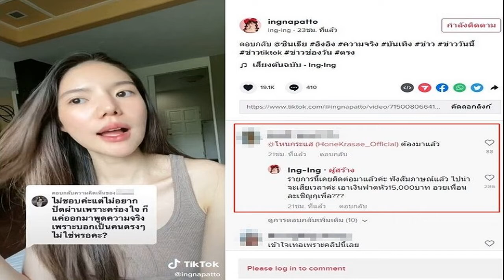เศรษฐีอย่าเป็นปลิง อิงอิง ฟาดคนที่บวช ทำโดนเรียกภาษี ซัดถึงรายการกรรชัย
ถ้าสิ่งที่พูดไม่จริงไปฟ้องศาลเลย อิงอิง เดือดฟาดถึงคนที่บวช ให้เปิดบริษัท เงินไม่ได้ แถมโดนเรียกภาษี แค้นต้องมานั่งเป็นจำเลยสังคม หาว่ากูเป็นเมียน้อยทั้งที่กูหาเงินใช้เอง ซัดไปถึงรายการกรรชัย อวยเพื่อน ละเชิญกุเพื่อ
นางแบบสาว อิงอิง อิงณภัสร์ ที่เคยเป็นกระแสดังกับดาราสาวเรื่องราวใหญ่โตมาแล้วนั้น ล่าสุด วันที่ 3 ตุลาคม 2565 เจ้าตัวได้ลงคลิปตอบกลับชาวเน็ตเดือดถึงบุคคลที่ไม่ได้เอ่ยชื่อ แต่หลายคนน่าจะพอเดาได้ว่าหมายถึงใคร หลังเจ้าตัวถูกเรียกเก็บภาษี เพราะถูกอีกฝั่งสั่งให้เปิดบริษัทเมื่อครั้งที่ไปทำงานด้วย ซึ่งเจ้าตัวไม่เคยได้เงินจากตรงนั้นเลย จึงวอนขอให้อีกฝั่งมาเคลียร์ภาษีด้วย เพราะจะปิดบริษัท และยังบอกอีกว่า ถ้าเรื่องที่ออกมาพูดไม่ใช่เรื่องจริงก็ให้ไปฟ้องได้เลย
อิงอิง ออกมาอัดคลิปตอบกลับคอมเมนต์ “ไม่ชอบค่ะแต่ไม่อยากปัดผ่านเพราะข้องใจ ก็แค่ออกมาพูดความจริงเพราะบอกเป็นคนตรงๆไม่ใช่เหรอคะ?” ว่า “ไม่รู้นะคะว่าบวชหรือยัง สึกหรือยังไม่ได้ใส่ใจชีวิต แต่ว่าอิงรู้สึกดีมากนะ เพราะระยะเวลาที่ผ่านมามีคนพยายามติดต่อมาตลอด ซึ่งด่ากลับไปแล้วมันก็ไม่จบ ปล่อยให้มันคุยกับอากาศมา 3 ปี มันก็ยังคุยได้
จนกระทั่งมันมีเรื่องเกี่ยวกับบริษัท ซึ่งตอนนั้นอิงอายุไม่ถึง 20 ปี แต่อิงต้องไปทำงาน เป็นพนักงาน ไม่เคยเป็นเด็กฝึกงานเลยสักครั้งในชีวต อิงได้รับเงินเดือน เขาบอกว่าให้พนักงานทุกคนเปิดบริษัทเป็นของตัวเอง เราอายุไม่ถึงจึงใช้ชื่อคุณแม่ ณ วันนี้ อิงจะปิดบริษัทก็ไม่รู้ว่ายอดเงินมันเข้ามาเท่าไหร่ไม่รู้ รู้แค่ว่าเยอะมาก แต่ยืดเยื้อมากี่ปีแล้วก็ไม่รู้ จู่ๆ จะให้อิงมาจ่ายค่าภาษี ใช่เหรอ

งานล่าสุดคุณก็ยังไม่ได้จ่ายค่าตัว ให้ไปถ่ายรายการให้ฟรี 8 ตอน เอาน้องที่เป็นนักแสดงไปด้วย เงินจะเอาไปซื้อคอนโดให้เด็กอะไรไม่ซีเรียส ไม่ได้แค้นอะไร แต่แค้นตรงที่ว่าทำไมกูต้องมานั่งเป็นจำเลยสังคม หาว่ากูเป็นเมียน้อยทั้งที่กูหาเงินใช้เอง โดยตลอด

ไม่ได้หิวแสงนะ ทุกครั้งที่อิงออกมาพูดไม่เห็นใครกล้าทำข่าว ทำแต่ฝั่งโน้น รำคาญคนมาตราหน้าด่าอิงอยู่นั่นแหละ อิงไปทำอะไรว่ะ เงินก็หาใช้เอง ช่วยปิดบริษัทด้วยนะ ช่วยเคลียร์ภาษีทำอะไรให้มันเสร็จด้วย ไม่รู้บริษัทชื่อนั้นเอาไปทำอะไร รู้แต่ยอดเงินมันเข้าเยอะมาก พอจะปิดบริษัทภาษีเยอะมาก อยู่ดีๆจะมาโยนให้เราจ่าย เฮ้ยค่างานก็ไม่จ่าย ค่าบริษัทนี้ยังจะให้เราปิดอีกเหรอ
น่าเกลียดไปเปล่าเธอ เศรษฐีไม่ใช่เหรอ อย่าเป็นปลิงดิ่ ถ้าสิ่งที่อิงพูดมามันผิดจริงๆ ไปฟ้องศาลเลย เพราะตั้งแต่เคสแรกที่บอกอิงคุกคาม จริงๆแล้วมันควรจะขึ้นศาลนะ มีทนายก็แล้ว ทำไมทนายเอาไปออกรายการ สุดท้ายคืออะไร สังคมเป็นศาลเตี้ยเหรอ เฮ้ยเลิกเฟกได้แล้วจริงๆ”

ขณะที่มีคนเข้ามาคอมเมนต์ แท็กไปถึงรายการ โหนกระแส พร้อมทั้งบอกว่า “ต้องมาแล้ว” ซึ่ง อิงอิง ก็ได้เข้ามาตอบด้วยว่า “รายการนี้เคยติดต่อมาแล้วค่ะ ฟังสัมภาษณ์แล้ว ไปน่าจะเสียเวลาค่ะ เอาเงินฟาดหัว15,000บาท อวยเพื่อน ละเชิญกุเพื่อ???” ท่ามกลางคนเข้ามาวิพากษ์วิจารณ์ต่างๆนานา